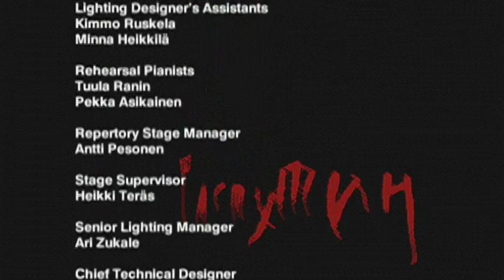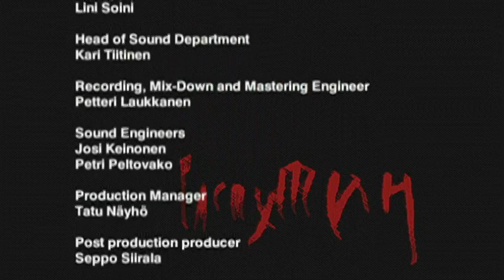RASPUTIN (English subtitle)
RASPUTIN by Einojuhani Rautavaara
Libretto by EinojuhaniRautavaara

Grigory Yefimovich Rasputin: Matti Salminen
Alexandra Fyodorovna: Lilli Paasikivi
Tsar Nicholas: Jorma Hynninen
Felix Yusupov: Jyrki Anttila
Anya Vyrubova: Ritval-Lisa Korhonen
Irina Yusupova: Rikka Rantanen
Dimtri Pavlovich: Gabriel Suovanen

Finnish National Opera Chorus and Orchestra
Conductor: Mikko Franck

Stage director: Vilppu Kiljunen

Finnish Narional Opera, 2005